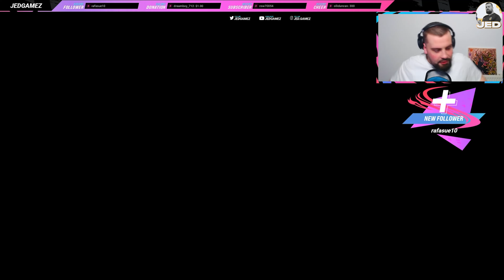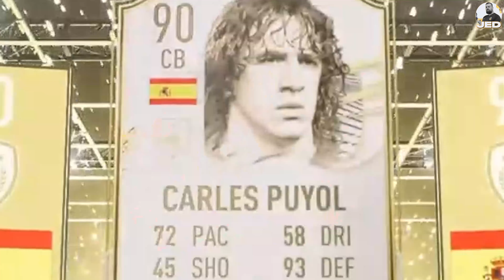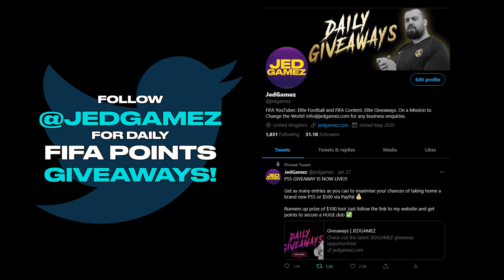5 x MID OR PRIME ICON PACKS 🇧🇷🔥 | FIFA 21 ULTIMATE TEAM #80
WE OPEN FIVE MID OR PRIME ICON PACKS!! CHECK IT!

Welcome to JEDGamez Official YouTube channel!